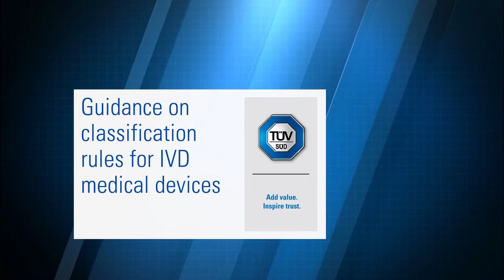TÜV SÜD IVDR Interpretation | Marta Carnielli | Introduction to guidance MDCG2020-16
This is the first video in a series of videos where we’ll be reviewing the classification guidance MDCG2020-16 for in vitro diagnostic medical devices. This is a great guidance. It contains many explanations and a lot of examples for the implementation and for all classification rules included in Annex VIII of the IVDR. The guidance focusses also on diagnostic and information society services performed on EU patients or devices put into service through distance sales. Target groups are manufacturers, health institutions and Notified Bodies, but also regulators and other stakeholders. The guidance includes several definitions, for example a definition of what is a life-threatening condition. What is a device for screening, for monitoring or for self-testing? Specifically for self-testing devices, the definition that the regulation provides is reported here in the guidance, but it is slightly different from the definition in the directive: under the directive self-testing devices are devices that should be used by the lay user in a home environment. Under the regulation, the lay user is still the target user for the device, but the regulation also includes devices used for testing services offered by information societies.